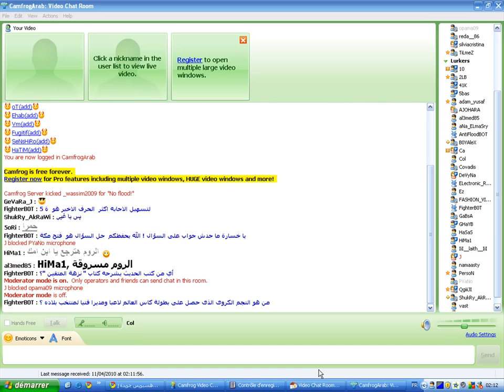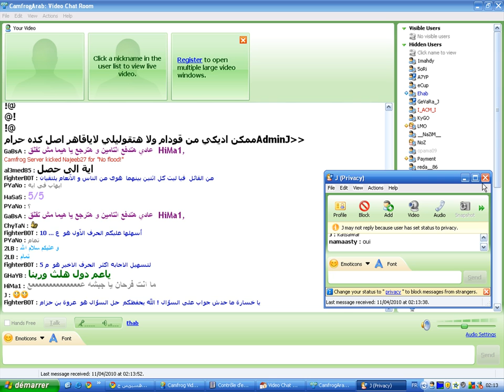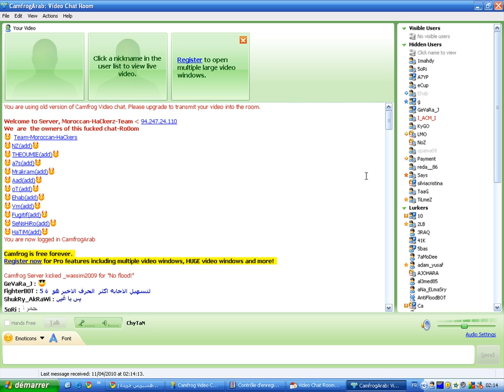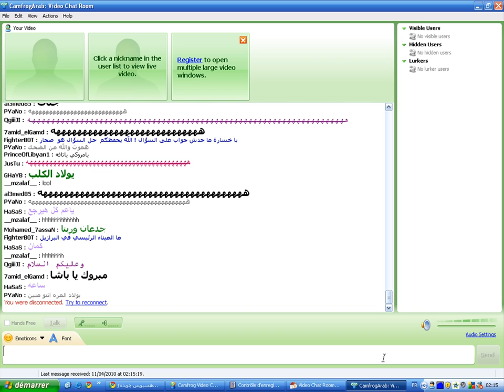AdminJ Has Been Hacked By .::! Moroccan Team !::. "P2"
WYSIWYG (what you see us what you get)